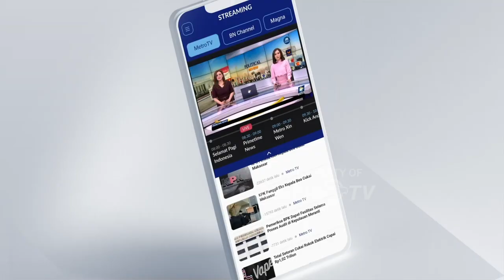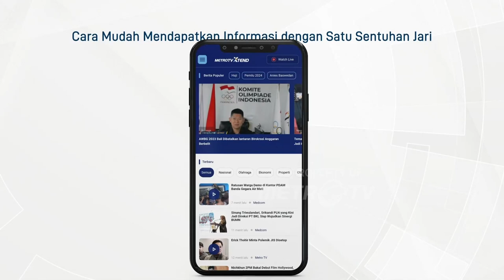Dukung Timnas, Harapan dan Doa Keluarga Rifky Dwi untuk Timnas U 23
MetroTV, Dukungan untuk Timnas U-23 diberikan keluarga dari pemain Timnas, salah satunya dari keluarga Rifki Dwi Septiawan yang menggelar nonton bareng bersama warga sekitar.